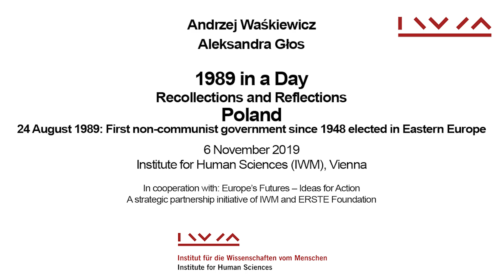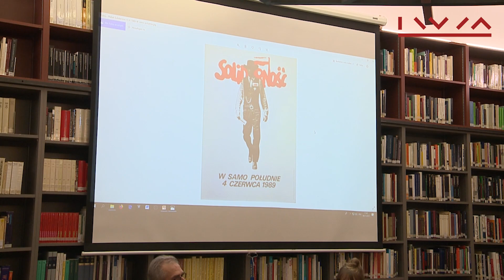Poland: 24 August 1989, 1989 in a Day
24 August 1989:
First non-communist government since 1948 elected in Eastern Europe
In conversation: Andrzej Waśkiewicz, Head of the Institute of Sociology, University of Warsaw, and Aleksandra Głos, Jagiellonian University, Krakow

1989 in a Day
Recollections and Reflections
Panel Discussion
This event was recorded on 6 November 2019 at the IWM Library.

This is a series of conversations spanning various Eastern and Central European societies between someone, who was an active participant, or a close observer, of an event on a crucial date in 1989, and a person, who was still very young in 1989. Both speakers start with personal reflections that is then followed by a debate about the relevance of this date/event today.
The format highlights selected key events in 1989 by way of personal recollections and examines their significance for current developments. The format focusses on eight selected dates/events of the year 1989, deliberately excluding the Fall of the Berlin Wall as this event retrospectively overshadows all others, which were not any less meaningful for later developments.

In cooperation with:
Europe’s Futures – Ideas for Action
A strategic partnership initiative of IWM and ERSTE Foundation